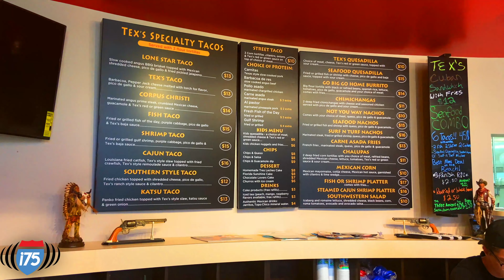Panama City Beach - Pier Park Walking Tour May 2020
Walking Tour at Pier Park in Panama City Beach, FL on May 30th, 2020 featuring Tex Kitchen & Hook'd

Shot & Edited by @dji75mike